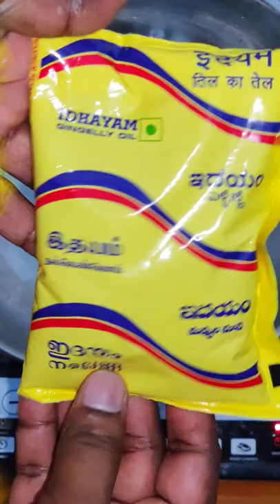10 with Egg Bhurji 😳 எப்படி சமைச்சி சாப்பிட போறோம் பாருங்க மக்கா!😄 🥚 உங்களுக்கு பிடிக்குமா?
Musician: @iksonmusic